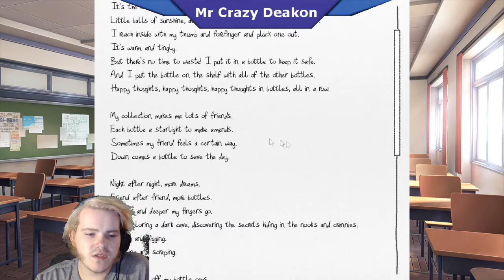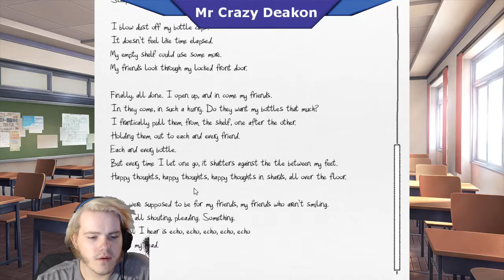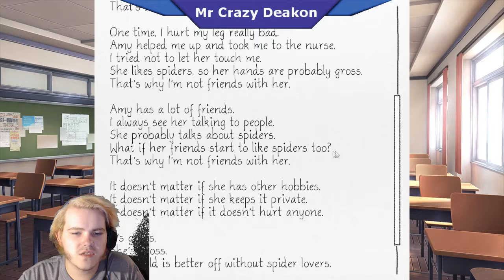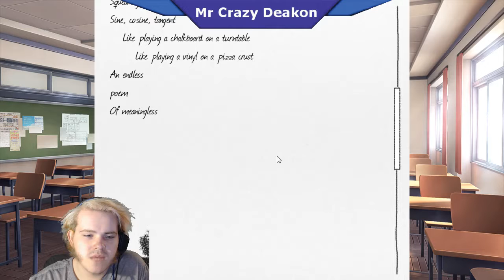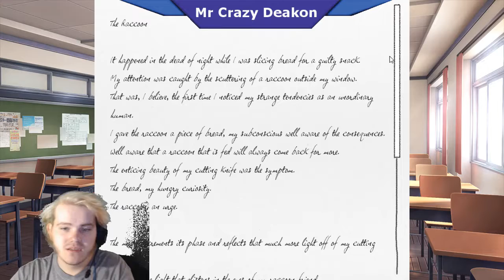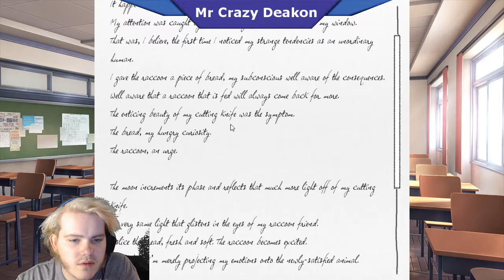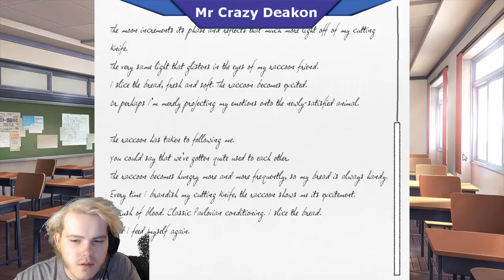Doki Doki Literature Club! Part 6 Sayori Poem Matches Mine